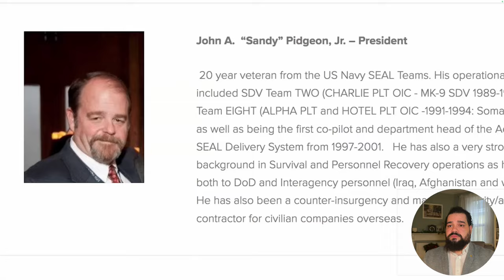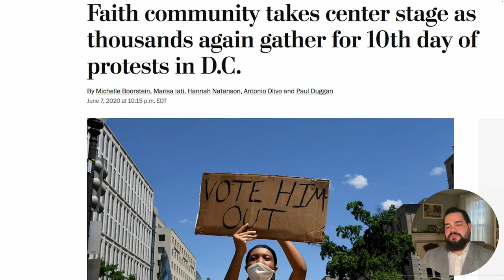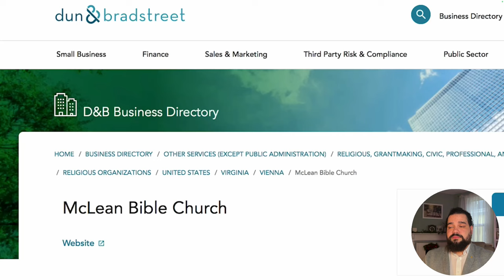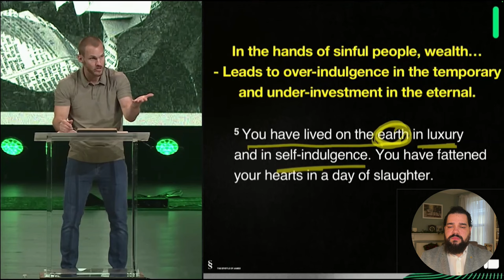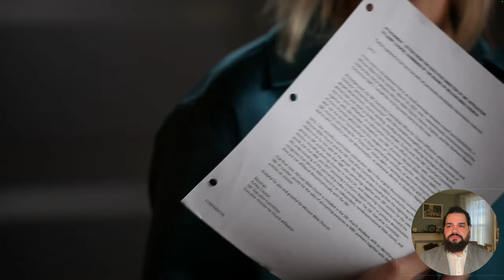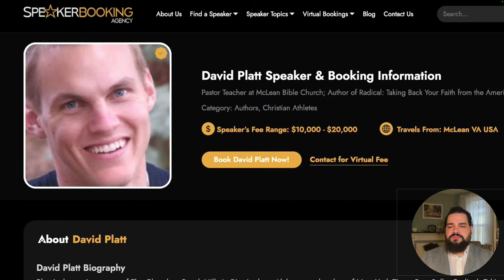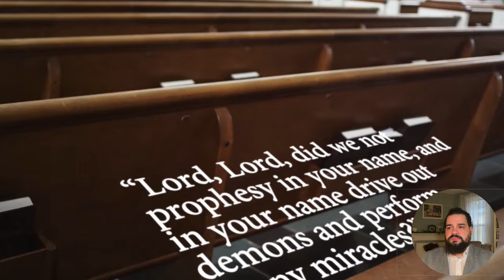Unveiling the Truth: Exclusive DAVID PLATT Documentary EXPOSED!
Τhis trailer shows the current crisis at David Platt's mega-church. Many members believe that there are lies being uncovered through internal documents. This is a must watch and share!

Greetings! My name is Wayne and my goal with this channel is to encourage Christians to pursue Christ and walk in the Spirit on a daily basis. We do this by promoting Biblical truth and contending for the faith. Your support and pursuit of Christ is eternally appreciated.  Now, go serve our Lord Jesus Christ!